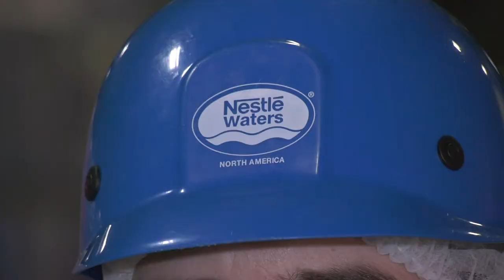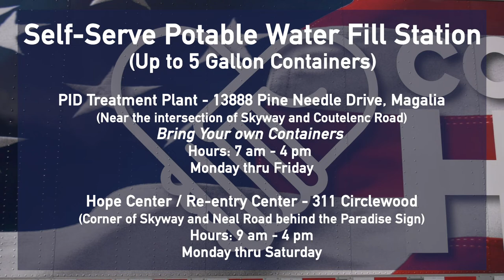Donation, Partnership Ensures Wildfire Survivors Have Water